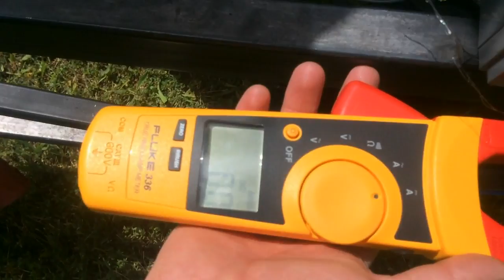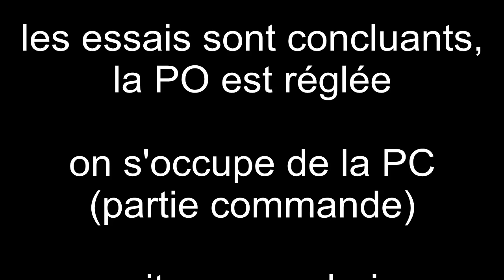essais machine à planter les salades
Projet en BTS CRSA (conception et réalisation de systèmes automatiques),
regarder ds les projets (anciens ou en cours)
il s'agit de concevoir et réaliser un vehicule autonome d'assistance au maraichage (planter sarcler récolter)